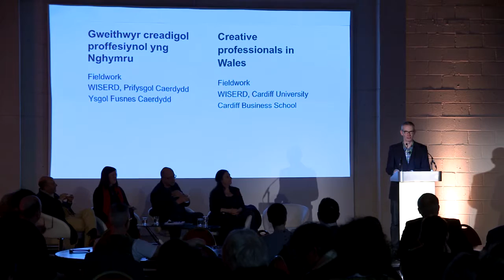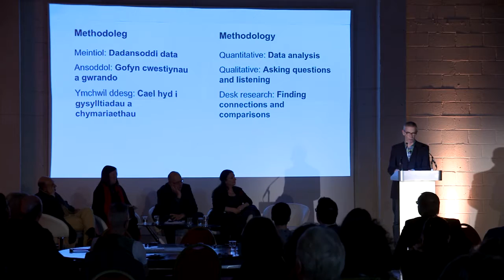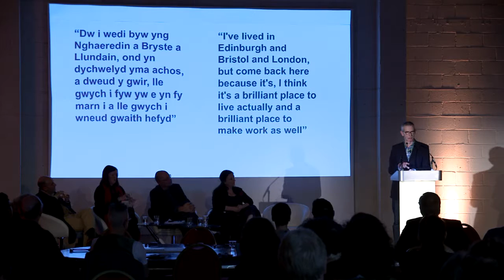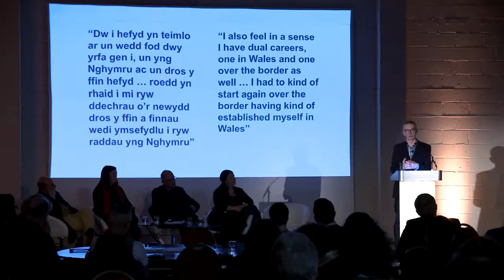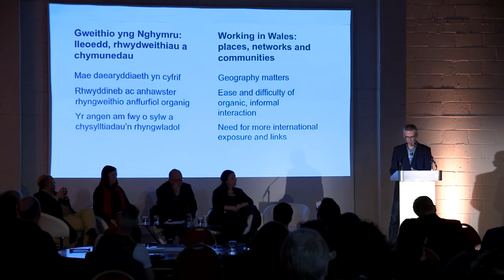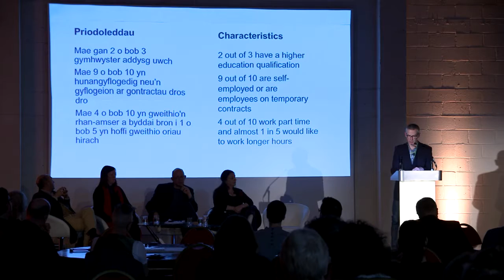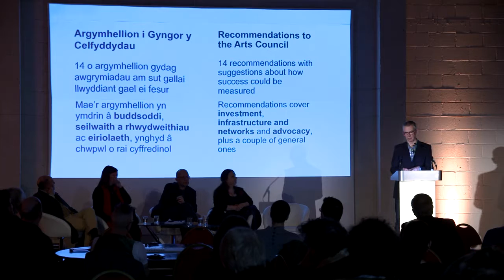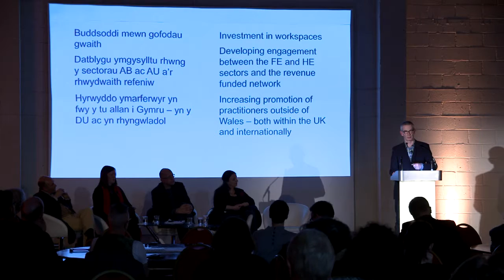Cyflwyno Ymchwil am Artistiaid Cymru / Research about Artists in Wales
Dyma rai o'r trafodaethau yn y noson Sgyrsiau Creadigol diweddar pan gyflwynwyd Dyfarniadau Cymru Greadigol 2016/17.

Dyma'r dechrau gan Gyfarwyddwr y Celfyddydau David Alston yn cyflwyno ymchwil newydd i unigolion creadigol proffesiynol.

Here's some of the discussions at  the recent Creative Conversations event where we presented the Creative Wales Awards 2016/17.

Here's a start with our Arts Director David Alston presenting new research into Creative Professionals.